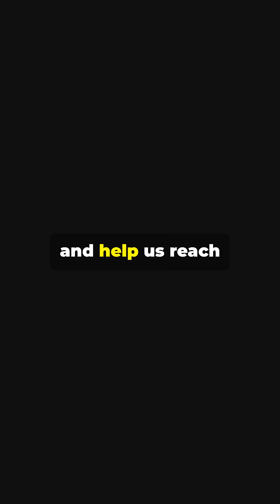On This Day in Space: 10 June - Star birth & Giant Antennas! 🚀✨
June 10 is a day of cosmic proportions! From Hubble’s dazzling view of newborn stars in the Large Magellanic Cloud to NASA’s launch of one of the largest spacecraft ever—Traveler 49—today we dive into how humanity listens to the universe and watches stars being born.

📅 Keep looking up — and never stop sharing your passions!

💛 Let’s hit 3K by June together!